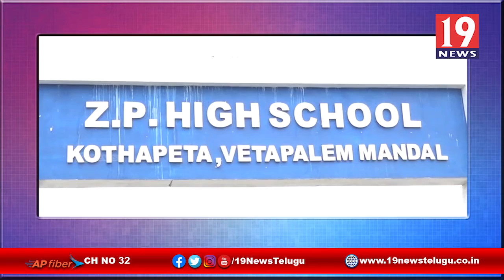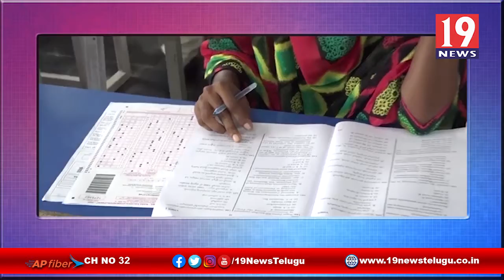గ్రామసచివాలయ పరీక్ష కేంద్రాలను ఆకస్మికంగా పరిశీలించిన కలెక్టర్ పోలాభాస్కర్ -ప్రకాశం జిల్లా